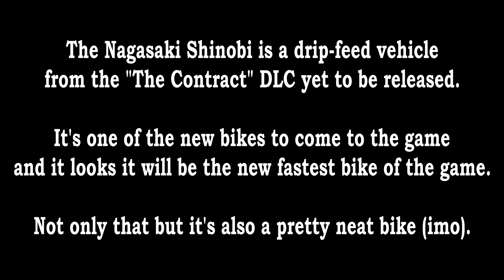GTA Online - The Contract - A quick peek at the Nagasaki Shinobi (unreleased drip-feed vehicle)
Finally, some new sports/super bike...crazy to think that the last one was the Hakuchou Drag back in 2016 with the Biker's DLC. How beautiful it looks, right? +_+